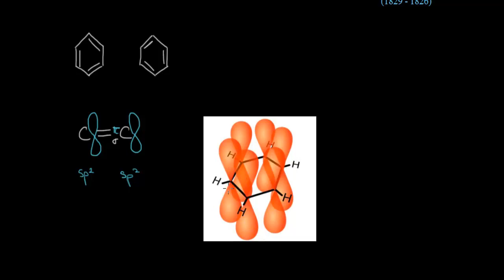Arene | Lectii-Virtuale.ro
Vizitați Lectii-Virtuale.ro pentru probleme rezolvate și mai multe filme!

Hidrocarburile aromatice sau arenele sunt hidrocarburile care au în structura lor unul sau mai multe cicluri de 6 atomi de carbon care conţin structuri de rezonanţă.

Termenul de rezonanţă se referă la situaţii în care există mai mult decât un singur model corect de distribuţie a electronilor într-o moleculă. Este vorba despre prezenţa în moleculă a unor electroni delocalizaţi care nu sunt asociaţi cu un singur atom sau cu o singură legătură covalentă, ci aceşti electroni se află într-un singur orbital care se extinde peste mai mulţi atomi adiacenţi. Acest lucru face imposibilă reprezentarea distribuţiei electronilor printr-o singură structură Lewis, de aceea ne folosim de structuri de rezonanţă, numite şi structuri limită. Structura reală a acestor compuşi este o medie a tuturor structurilor Lewis pe care le putem noi desena.

Benzenul este cea mai simplă hidrocarbură aromatică. Această catenă ciclică se mai numeşte şi inel benzenic sau nucleu benzenic.

Formula moleculară a benzenului este C6H6. Benzenul conţine 3 legături duble conjugate, repartizate simetric în moleculă. Fiecare atom de carbon este legat la rândul său şi de un atom de hidrogen. Această reprezentare a benzenului se mai numeşte şi model Kékulé, după numele celui care a reprezentat pentru prima oară benzenul ca fiind un ciclu hexagonal regulat.